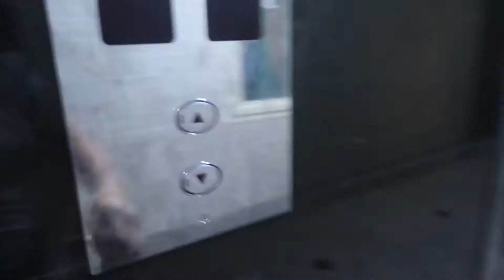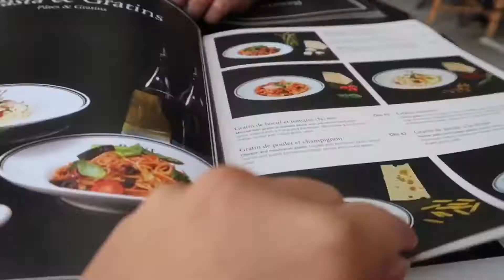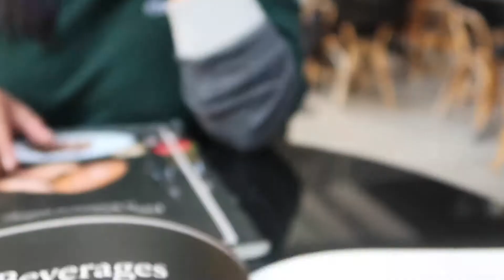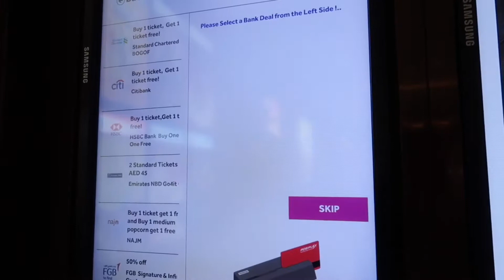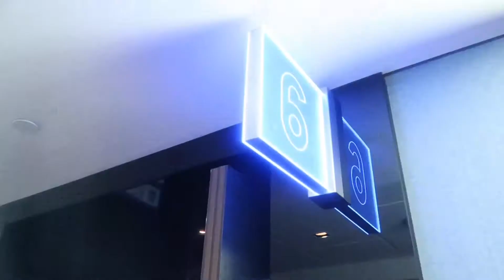Dubai VLOG 01 - Burjuman Mall